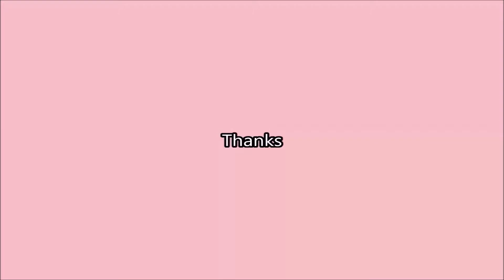Cooking Fever. How to win Gems in the Casino 2019 #6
Let's Play: Cooking Fever.

If you are wondering about how I have so many Gems, I don't buy them. I win them in the Casino.

How to win 15 Gems Daily in the Casino in Cooking Fever.
If you're wondering how I got so many gems.. I won them in the Casino..

Here's my tips to winning gems in the Casino.:

How to win 15 gems in the Casino in Cooking Fever..

1. Click the Casino to open it.
2. Click the 500 bet button.
3. Close the Casino by pressing the 'x' button BEFORE the wheels stop turning.
4. Open the Casino and repeat steps 2 and 3 until you win the gems..

On average I spend about 20,000-30,000ish coins to win my gems.

Sometimes it's much less. On rare occasions it's sometimes more.

You can only win gems in the Casino ONCE per day so don't waste your coins trying to get them more often..

IMPORTANT: I forgot to mention it in the video but if you have done the 'time travel' cheat (changing the time and date on your device to get the welcome back gems) then this won't work..

You can't get casino gems if you have messed with the time and date of your tablet/phone..

Lastly I play on Android so I haven't tried this on an ipad/iphone.